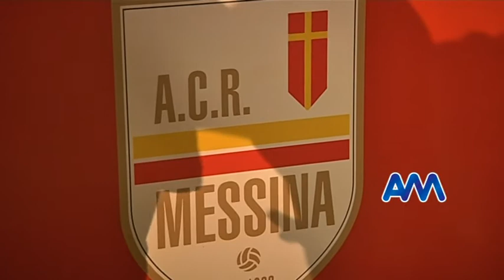Messina obbligato a vincere con la Casertana